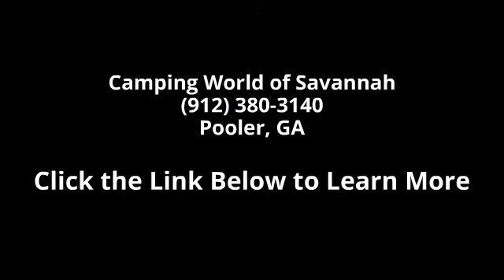2016 SALEM CRUISE LITE 262BHXL - Camping World of Savann...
New 2016 Forest River SALEM CRUISE LITE 262BHXL Travel Trailer for Sale